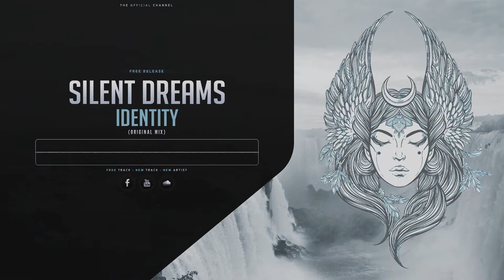Silent Dreams - Identity (Original Mix) (Free Release)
↓ Read description for more information ↓

→ ♥ Channel Info ♥ ←

→ ♦ Upload Info ♦ ←

►Artist : Silent Dreams
►Track Title : Identity (Original Mix)
►Label : /

→ ♣ Artist Info ♣ ←

→ ★ Other ★ ←

►Submitted by Silent Dreams

►Design by Athenaz Uploadz

►If you are the owner or the label of recordings responsible for this track and that you meet an online problem, do not hesitate to send us an e-mail to to delete the track instead of contacting YouTube. Thank you